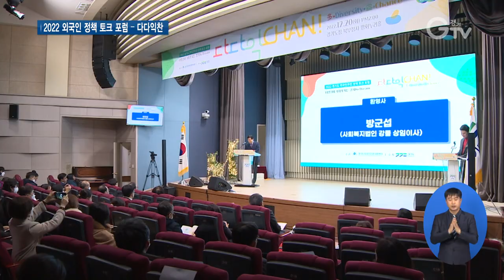다양성이 기회가 되는 경기도…외국인주민 토크 포럼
[앵커멘트]
우리나라 거주하는 외국인주민은 200만명, 경기도에는 35%가 거주하고 있다고 하는데요.
경기도가 12월 18일 세계이주민의 날을 맞아 외국인주민 정책에 대해 이야기할 수 있는 시간을 마련했습니다. 서문형 기자가 다녀왔습니다

[리포트]
경기도 외국인 인권지원센터가 ‘2022 경기도 외국인주민 정책 토크 포럼 – 다다익찬’을 개최했습니다.

유엔이 정한 세계이주민의 날(12월18일)을 맞아 경기도에서 준비한 행사입니다.

이번 토크 포럼은 ‘다양성이 기회가 되는 경기도’라는 큰 주제를 토대로 진행됐습니다.

[인터뷰] 오경석 / 경기도 외국인 인권지원센터 소장
“다양성이 더해질수록 발전과 성장의 기회도 많아질 수 밖에 없다. 이런 생각을 가지고 있고요.”

이날 행사에서는 주한 스리랑카 대사관 관계자 등이 참여한 가운데 이주민 모범 고용사업장에 상생협력 사업장 표창을 수여했습니다.

표창이 끝난 후에는 김남국 고려대 교수를 초빙해 ‘우리가 꿈꾸는 경기도’를 주제로 하는 경기 두드림(Do Dream) 강연을 진행했습니다.

[인터뷰] 김남국 / 고려대 교수
“외국인 주민도 구경꾼, spectator가 아니예요. 우리 공동체의 중요한 주체로서 actor로서 대한민국과 경기도의 미래 방향 및 정체성을 결정하는데 역할을 해야하고 또 당연히 여러분이 기여를 해야합니다. ”

이어서 ‘내가 꿈꾸는 다다익찬 경기’라는 주제로 경기 두드림(Do Dream)토크를 진행하며 이주민들과 이야기를 나눴습니다.

[인터뷰] 연종희 / 외국인정책과장
“자신의 꿈을 마음껏 펼치고 실현할 수 있는 더 많고, 더 고른, 더 나은 기회의 경기도, 더 나아가서 많은 외국인들이 찾아와 살고 싶어하는 경기도를 만들기 위해 저는 앞으로 최선의 노력을 다할 생각입니다.”